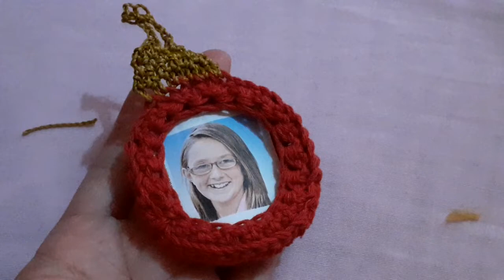Enfeite de Natal/bolas de Natal porta foto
Canal da @pitchulacroche
meu instragram